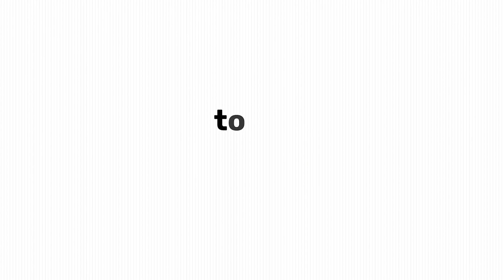Common myths about a Data Analyst role (Debunked & Explained)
You’ve probably heard some common myths that might be holding you back from pursuing a career in this field.
In this video, I share the truth behind these misconceptions and help you understand what’s true and what’s not.
Do you really need a computer science degree as a data analyst? Let’s find out.

Timestamp
00:00 - Intro
00:48 - Myth 1
01:50 - Myth 2
02:35 - Myth 3
02:59 - Myth 4
03:34 - Myth 5
04:12 - Outro

If you’ve heard other myths about data analytics, please drop them in the comments